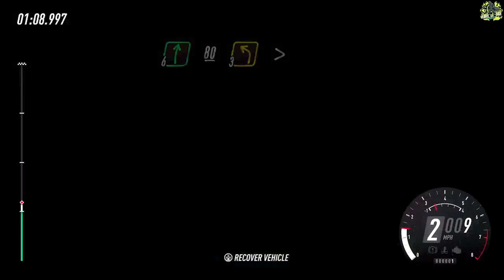Dirt RALLY 2.0, Finland Stages and Crashes, with Logitech G29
I'm using the Ford RS Escort Cosworth, which is probably one of my favourite cars in the game. Showing the replays of my stages and a few outtakes of me crashing,